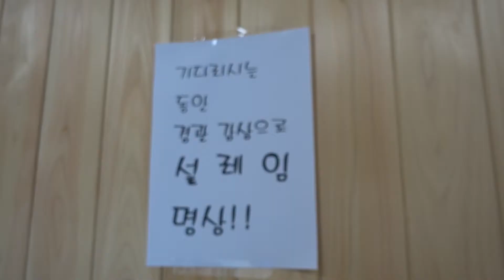대구 비슬산 산림치유센터 Daegu Bisul Forest Therapy [대구스토리]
안녕하세요! 대구스토리입니다. 우리 채널에서는 대구 곳곳을 소개합니다.
Hi! Welcome to Daegu story. Our channel introduces all over Daegu.